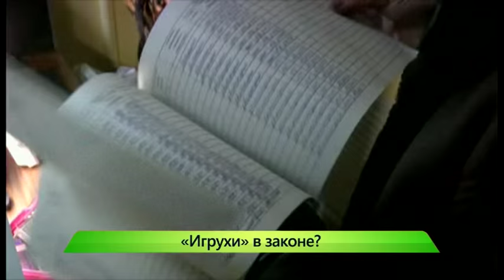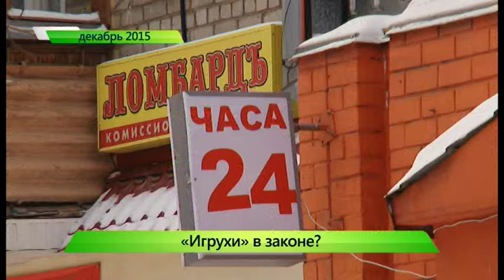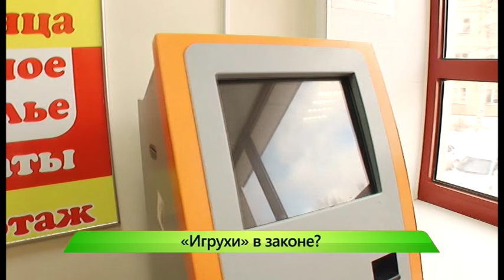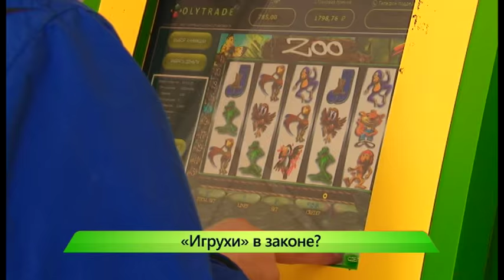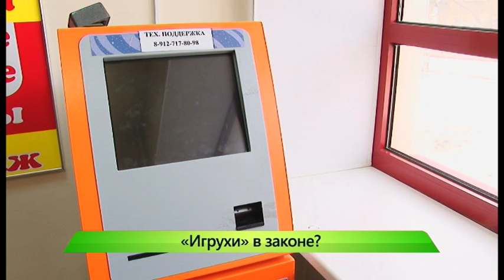Биржевые опционы. ИК "Город" 04.03.2016